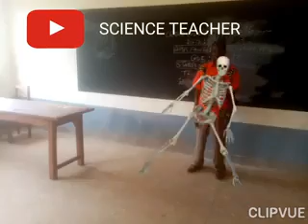DJ AFRO KIMONDA /DJ AFRO KIHINDI MOVIE /DJ AFRO AMINGOS(SUBSCRIBE PLEASE)